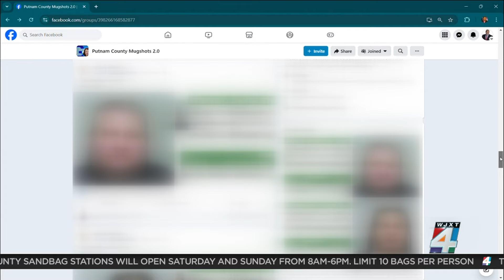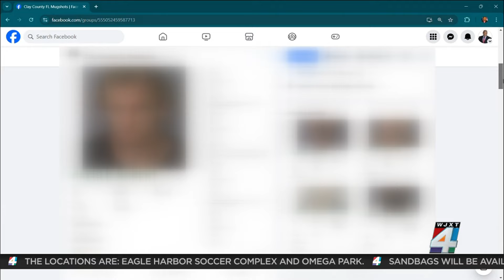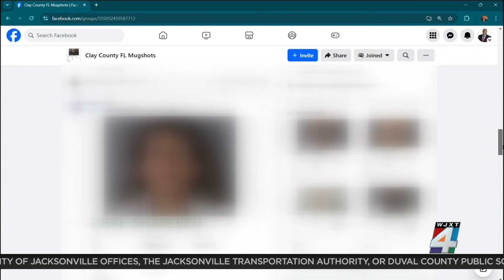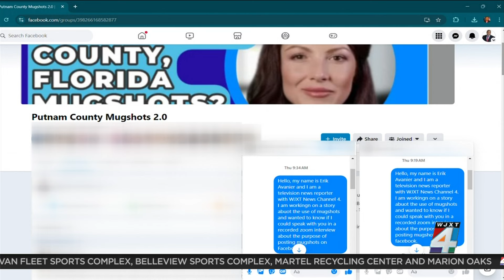Controversial Facebook groups in Clay and Putnam counties are posting mugshots without context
Every day, a new mugshot is posted on Putnam County Mugshots 2.0 and Clay County Florida Mugshots, group Facebook pages in which people are allowed to post all kinds of comments about the person who was arrested without knowing the context of their arrest. Putnam County Sheriff Gator DeLoach says Putnam Mugshots 2.0 is a double-edged sword.